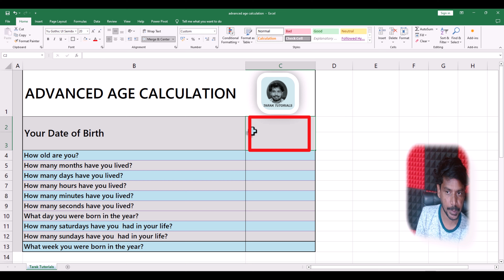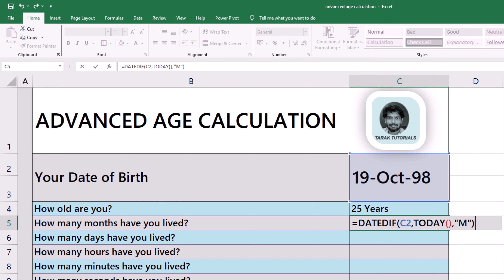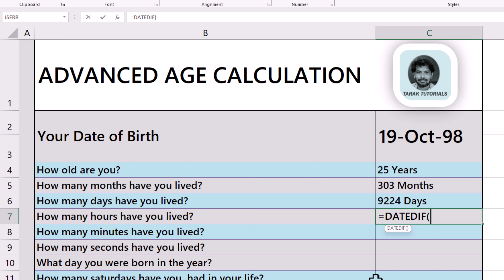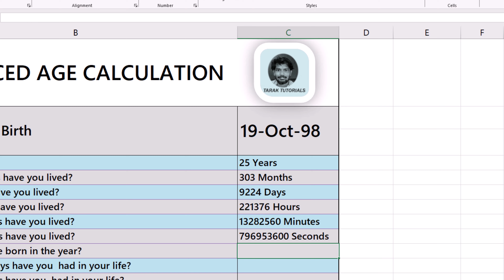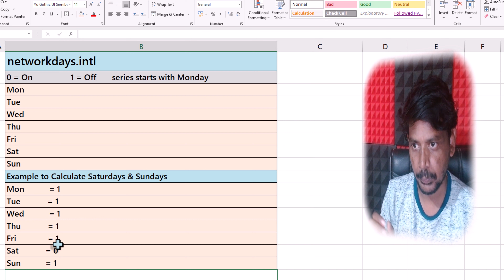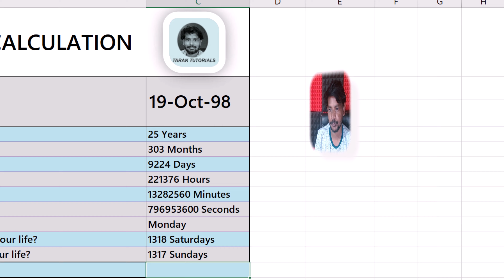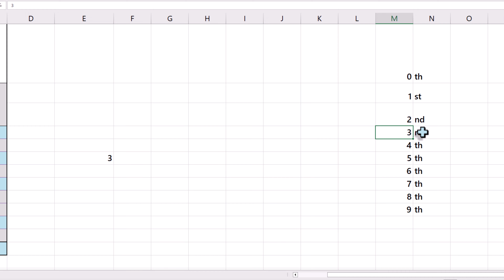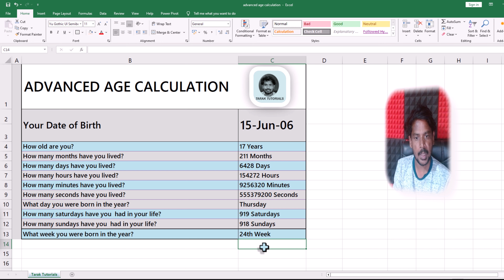Advanced Age Calculation in MS Excel in Telugu || Microsoft Excel in Telugu || Tarak Tutorials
How To Calculate The Age At Advanced level in Microsoft Excel in Telugu?

Practice File:
Date of Birth Cell I given the sheet is C2
How old are you? (Years calculation):
=DATEDIF(C2,TODAY(),"Y")&" Years"
How many months have you lived? (Months calculation)
=DATEDIF(C2,TODAY(),"M")&" Months "
How many days have you lived? (Days calculation)
=DATEDIF(C2,TODAY(),"D")&" Days "
How many hours have you lived? (Hours calculation)
=DATEDIF(C2,TODAY(),"D")*24&" Hours "
How many minutes have you lived? (Minutes calculation)
=DATEDIF(C2,TODAY(),"D")*24*60&" Minutes "
How many seconds have you lived? (Seconds Calculation)
=DATEDIF(C2,TODAY(),"D")*24*60*60&" Seconds "
What day you were born in the year?
=TEXT(C2,"DDDD")
How many Saturdays have you  had in your life?
=NETWORKDAYS.INTL(C2,TODAY(),"1111101")&" Saturdays "
How many Sundays have you  had in your life?
=NETWORKDAYS.INTL(C2,TODAY(),"1111110")&" Sundays "
What week you were born in the year?
=WEEKNUM(C2)&VLOOKUP(MOD(WEEKNUM(C2),10),M1:N10,2,FALSE)&" Week "